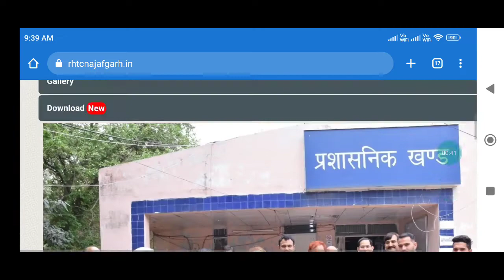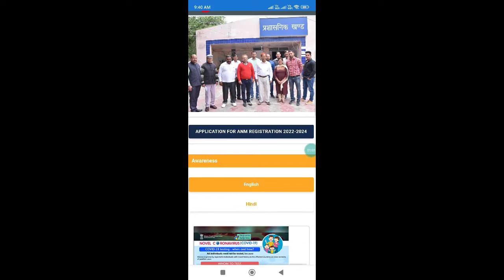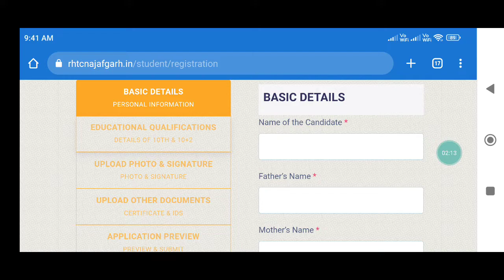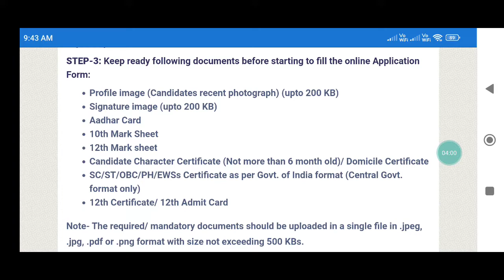ANM FORM कैसे भरे? HOW TO FILL ANM FORM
ANM Najafgarh form Kaise bharen ANM Najafgarh mein kaun se document chahie document required in Najafgarh ANM course admission form character certificate Kaise lagega photo and signature WhatsApp number 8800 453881